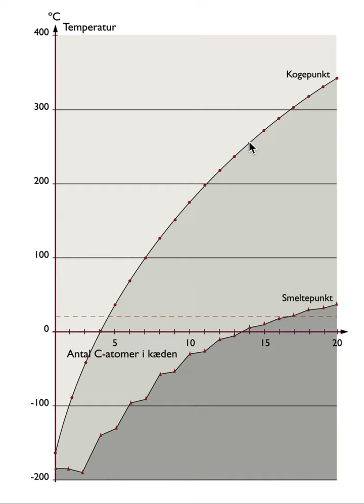Kemi C - Carbonhydriders fysiske egenskaber